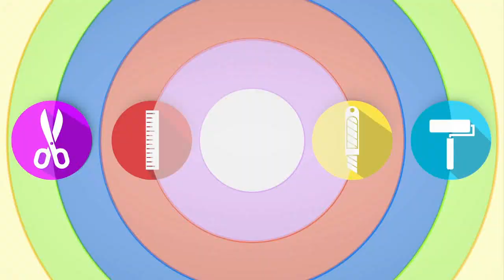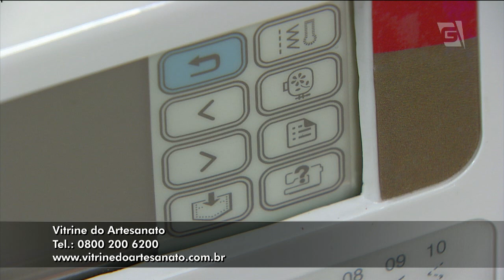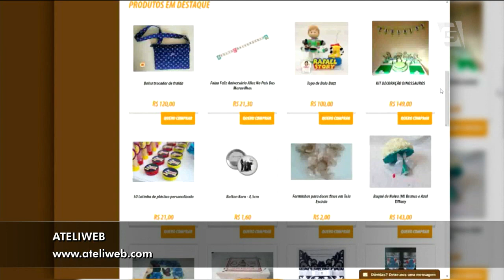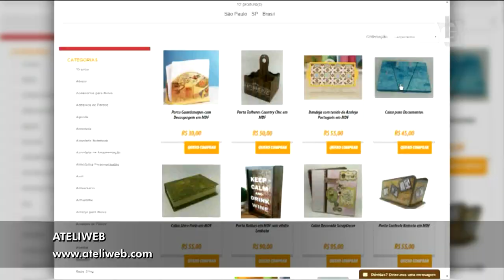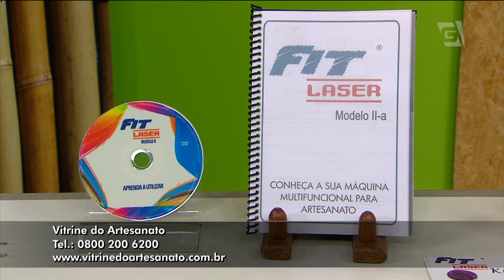Bolsa 3 Tempos com Lilian Fernandes | Vitrine do Artesanato na TV - TV Gazeta